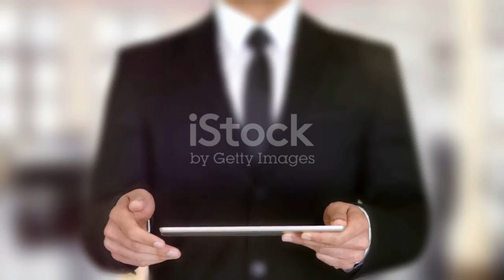small steps towards greatness